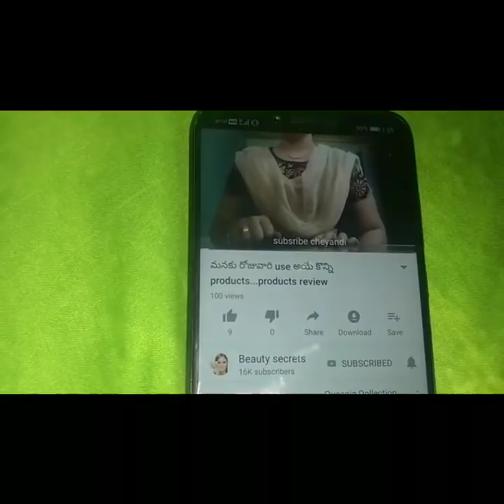Long and strong beautiful dandruff free hair?Try this remedy and this oil gives you silky smoothhair